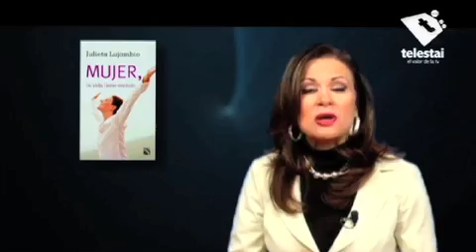"Mujer, tu vida tiene sentido I" por Julieta Lujambio para Mujersísimas.com Autorrealización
Julieta Lujambio Fuentes
Ascendencia: Mexicana

Julieta es periodista de medios electrónicos, ha incursionado en la radio y la televisión estatal y privada, como Televisa, Canal once, PCTV, Canal 40 y Grupo Acir. Sus estudios de licenciatura los realizó en el ITAM (Instituto Tecnológico Autónomo de México) y tiene una especialidad en Logoterapia por la Sociedad Mexicana de Análisis Existencial y Logoterapia (SMAEL). Ha cursado diversos diplomados entre los que se cuentan: Crianza con cariño, Excelencia Educativa, Promotores comunitarios, Terapias grupales, Coaching Ontológico, Executive Success Program, Logoterapia y Espiritualidad, etcétera; tiene una certificación de la International Coaching Community (ICC) y de Coachville Spain. En el año 2006 obtuvo el Premio Nacional de Periodismo por el Club de Periodistas de México y la medalla Tomás Perrín de la Asociación Nacional de Locutores. Es autora de los libros: Papá, ¿por qué no estás aquí?, Mamá Sola, y El vuelo de las cigüeñas. Su proyecto social preponderante es de ayuda a las mujeres, especialmente a quienes son madres.